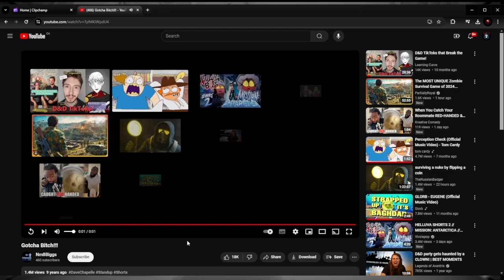callisto protocal #2 heading into solitairy